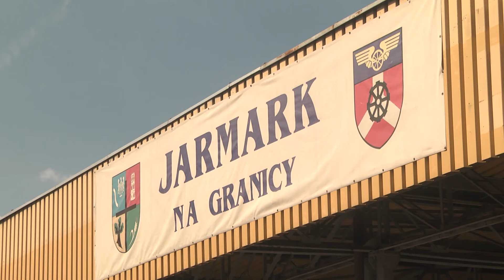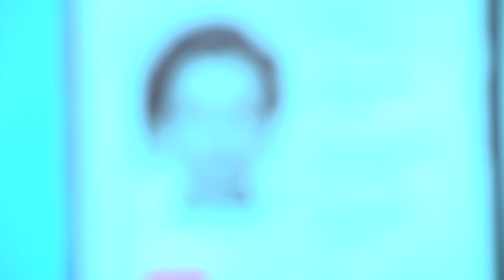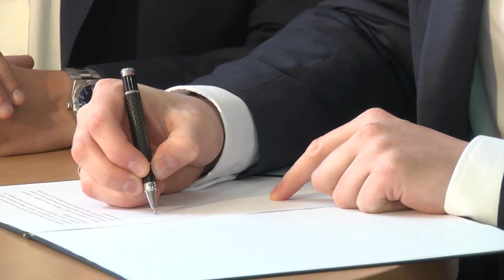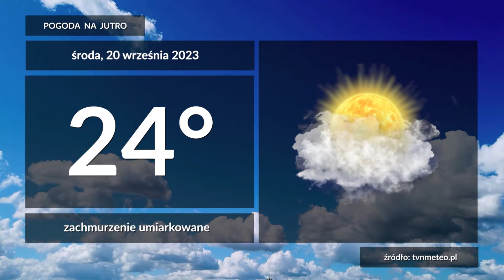Racibórz. Wiadomości RTK 19.09.2023